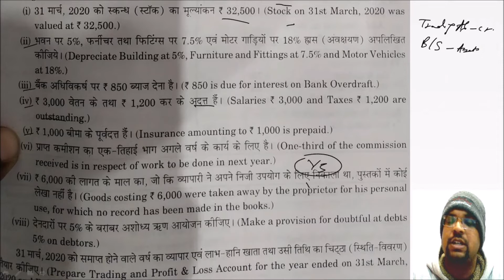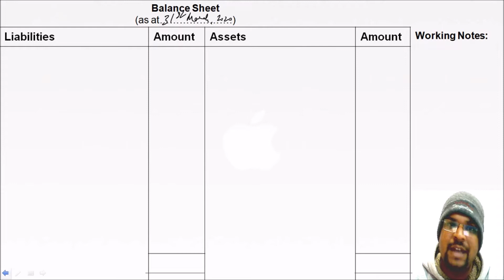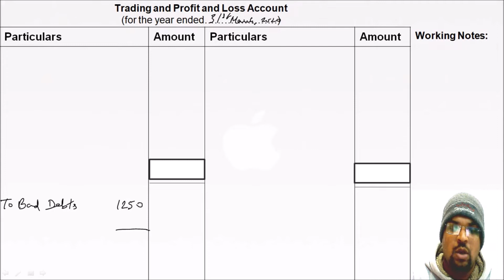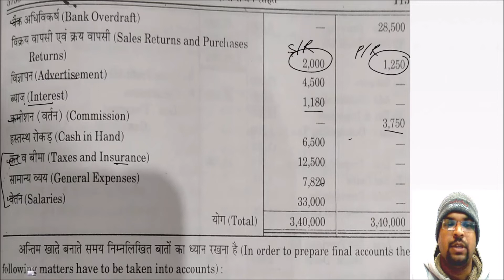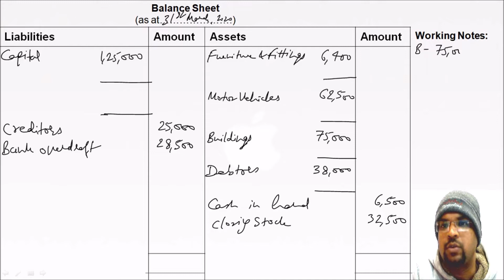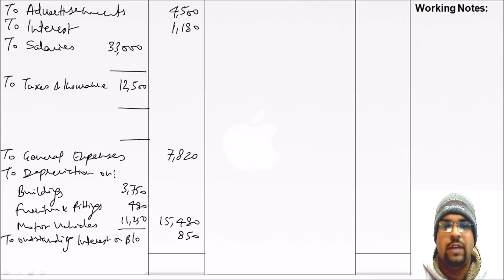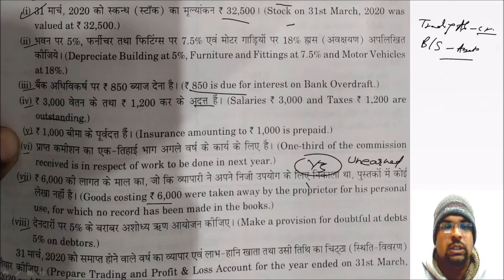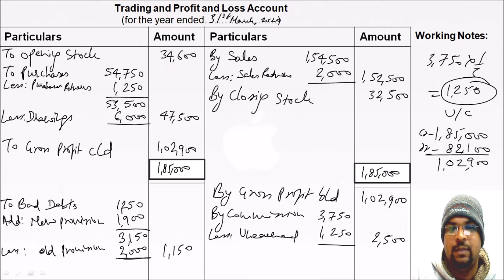Final Accounts With Adjustments | अंतिम खाते (समायोजन सहित)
This video includes how to prepare FinalAccountsWithAdjustments with tips and useful for various courses and classes like BCOM, BBA, Class11 and others.